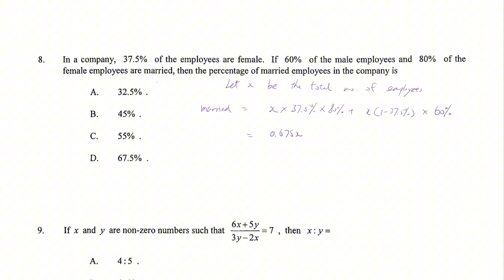DSE Maths (Core) PP 2012/II/Q8 (Percentage)